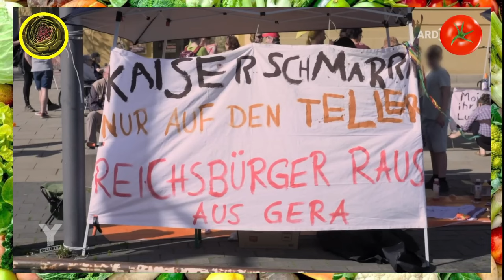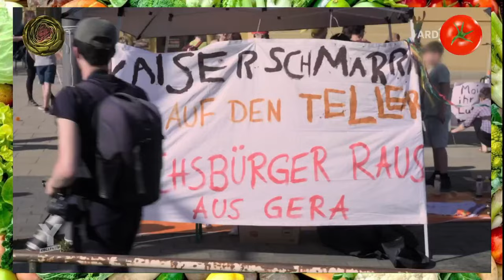Die Demokratie ist durch SPAZIERGÄNGE gefährdet! - Y-Kollektiv Rechtsextreme 2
Heute auf dem Speiseplan: eine Reportage vom Y-Kollektiv über linke Strukturen im ländlichen Raum und deren schwierigen Alltag beim bekämpfen rechter Graswurzelbewegungen.